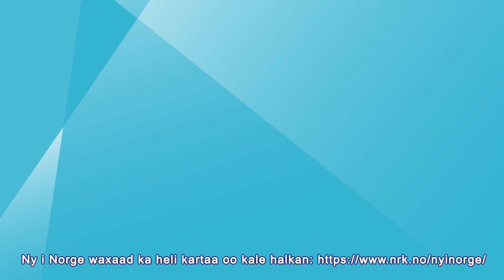Dhalinyaradu waxay taageeraan boqortooyada # Unge støtter monarkiet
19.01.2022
Saddex ka mid ah afartii dhallinyaro ah ayaa taageersan boqortooyada Noorway. Waxay tusinaysaa sahan Norstat ee NRK. In ka badan 80% waxay aaminsan yihiin in boqortooyadu ay sii jiri doonto ilaa inta Princess Ingrid Aleksandra ay noqoto boqorad.

Tre av fire unge støtter monarkiet i Norge. Det viser en Norstat-undersøkelse for NRK. Over 80% tror monarkiet vil bestå så lenge at prinsesse Ingrid Aleksandra blir dronning.